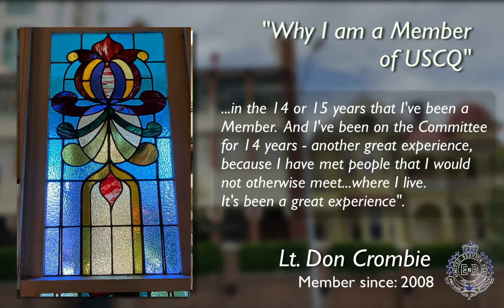Considering USCQ membership? Hear from LT Don Crombie.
Our members tell why they remain members of the United Service Club Queensland.